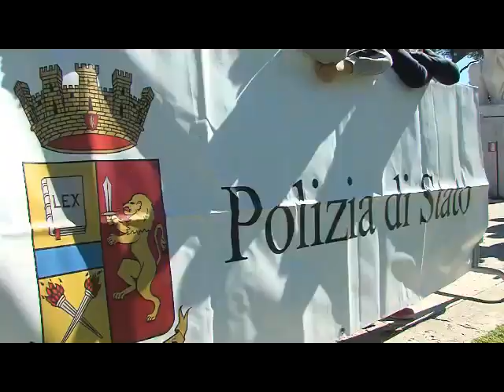I cinofili alla manifestazione Tennis&Friends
Si è svolta la quinta edizione di "Tennis & Friends", al Foro Italico di Roma. Erano presenti i cinofili della Polizia di Stato